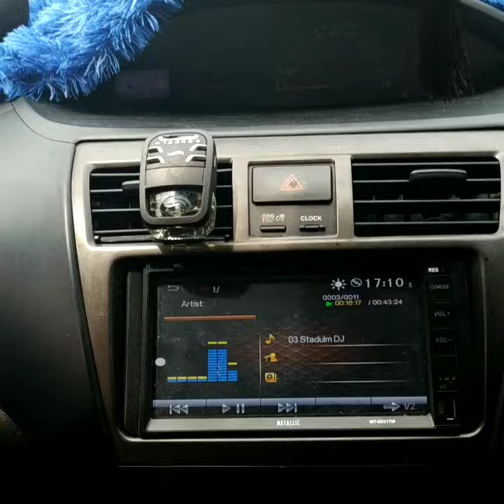Mobil Murah | Bergaransi | Toyota Vios Limo Mantan Terindah dari Blue Bird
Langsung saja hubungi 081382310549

Anda ingin memiliki mobil second sedan dengan rasa  baru? Harga murah?  Mesin sudah jaminan dengan dicover garansi? Toyota Vios Limo tahun 2012 & 2013 mantan blue bird jawabannya.

mobil murah irit bensin, mobil murah irit dan nyaman, mobil murah pajak panjang bebas progresif, mobil murah impian, mobil murah irit bertenaga, mobil murah irit bahan bakar, mobil murah irit berkualitas, mobil murah jakarta utara, mobil murah jkt, mobil murah jual,